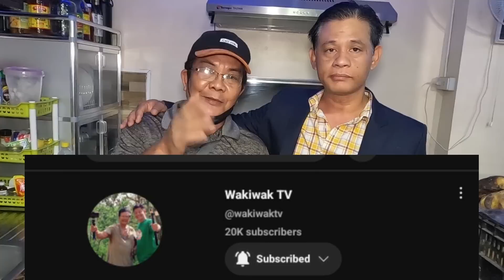GRABE..GANUN PALA SI MR. KB?!😯BIGLAAN NAGBIGAY NG LUPA ANG KAIBIGAN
NEW FB PAGE !! NEW FB PAGE !!

ATTENTION